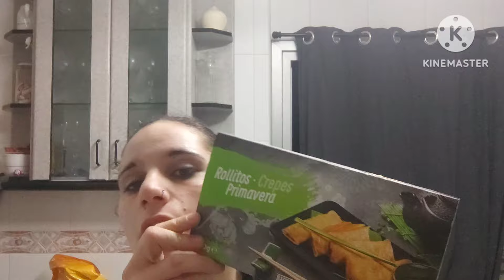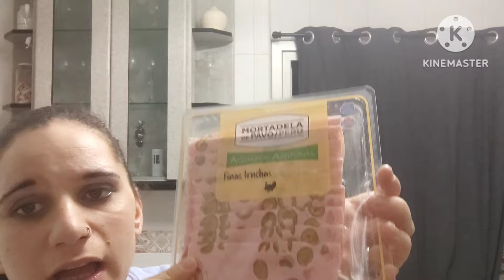Os cuento un poquito de estos dias+ compra.05/03/24.